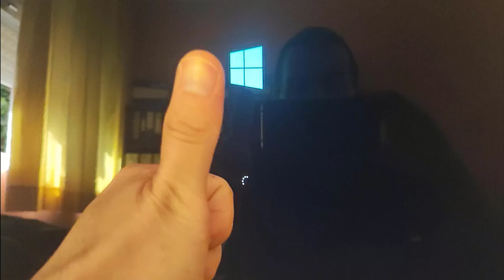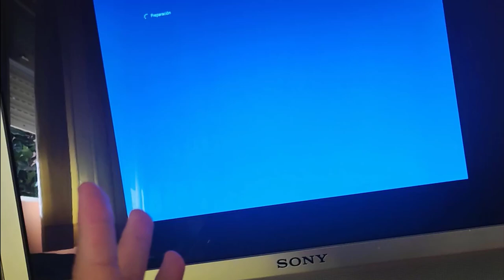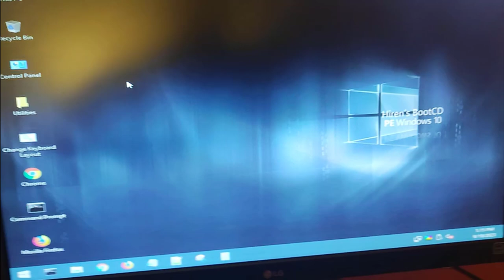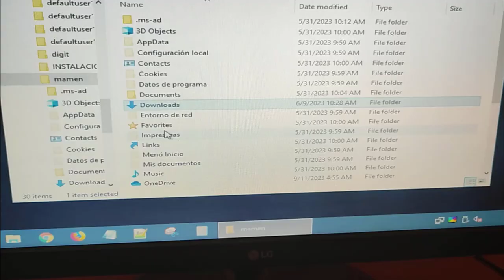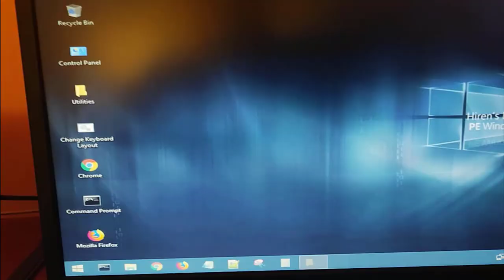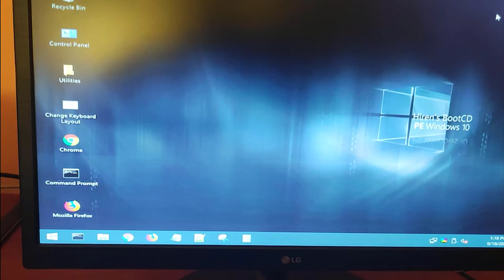😅 RECUPERAR archivos si Windows NO ARRANCA 🤬 SALVAR DATOS si Windows NO arranca 🍄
🎃 En este video, te muestro cómo recuperar tus documentos importantes si tu computadora con Windows no arranca. A veces, nuestro sistema operativo falla y no podemos acceder a nuestros archivos, pero hay maneras de solucionarlo sin perder tu información. En esta guía paso a paso, aprenderás cómo rescatar tus documentos utilizando una herramienta potente que te permitirá acceder a tus archivos y respaldarlos, incluso cuando Windows no funcione correctamente. No te preocupes si no eres un experto en tecnología; el proceso es sencillo y te lo explico de forma clara y detallada. ¡Asegúrate de estar preparado para cualquier emergencia!

🔊 Necesito tu gran ayuda para que mi canal siga creciendo, tu suscripción sería una buenísima ayuda, me motivará para seguir creciendo y haciendo más vídeo sobre informática, programación, tecnología, electrónica, redes, impresión 3D, grabación láser y nuevas tecnologías